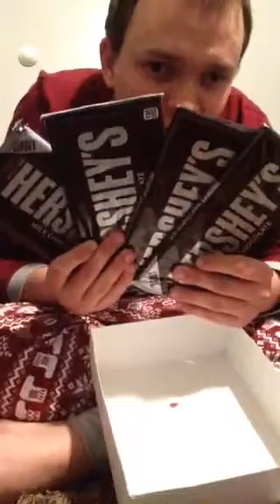Madelyn and Bens presents 1 of 2. Go watch part 2 right after this.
The first half of what we got for Christmas. watch part 2 and scroll down to read the comments to find the link to my other channel that has the second half of Ben and Madelyn's Christmas presents.